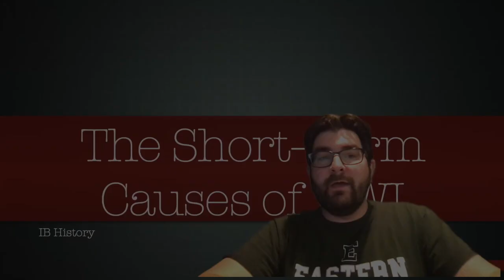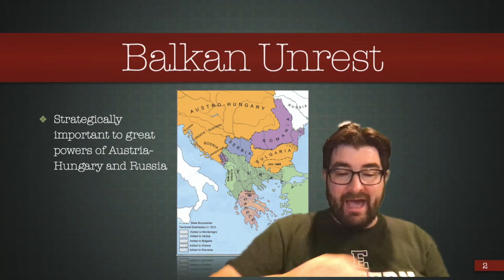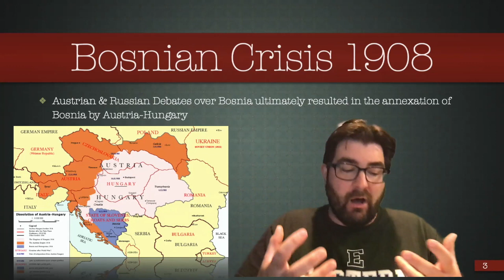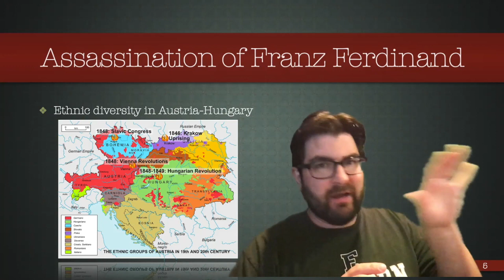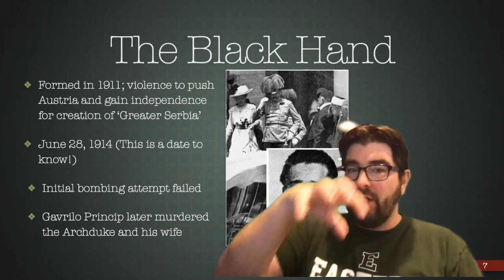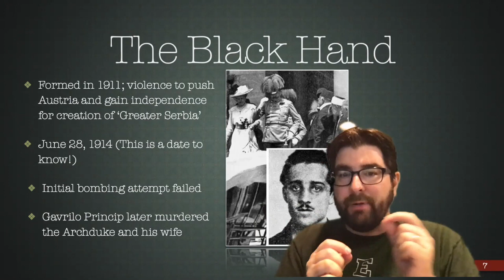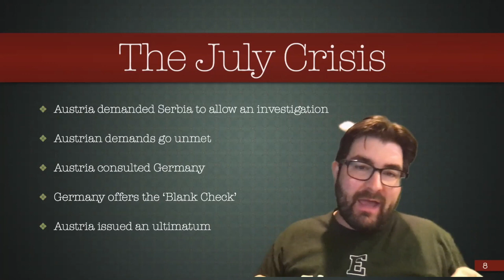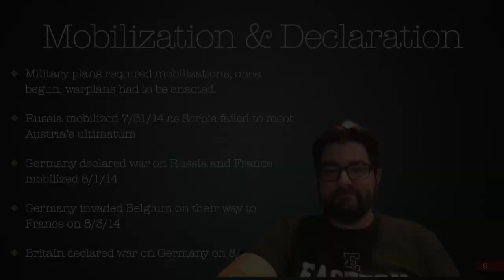IB History: WWI-Short Term Causes of the War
The Balkan Crises & The July Crisis